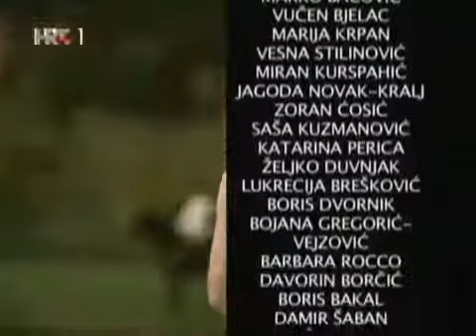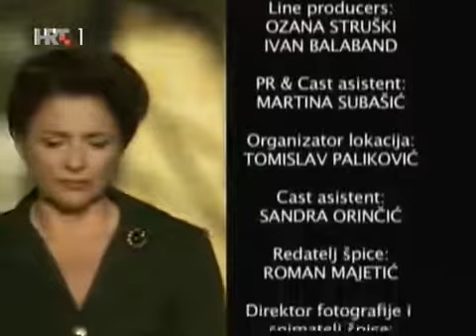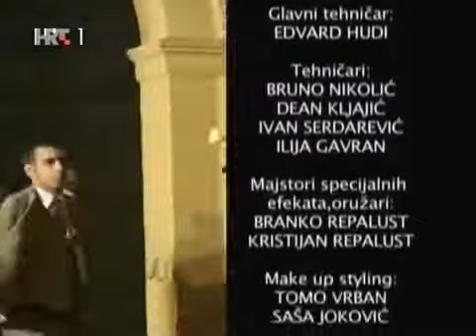Ponos Ratkajevih epizoda 117 domaca serija